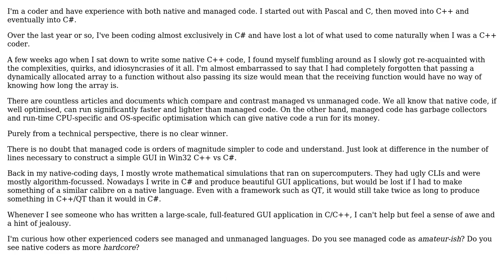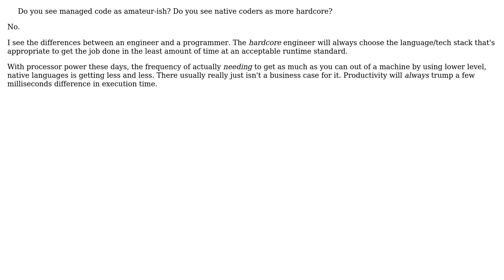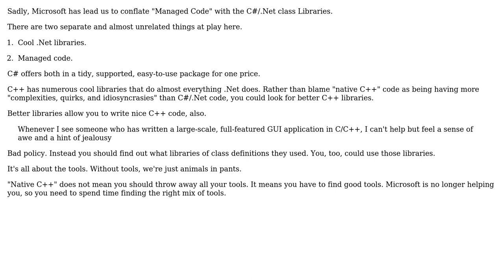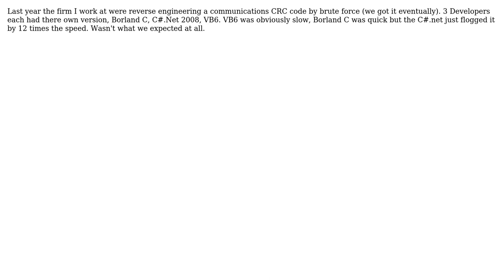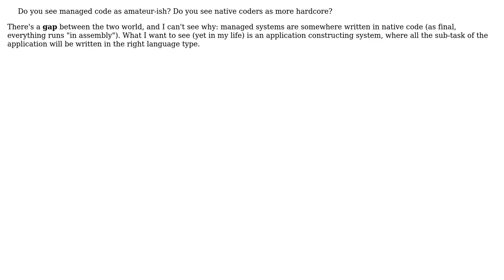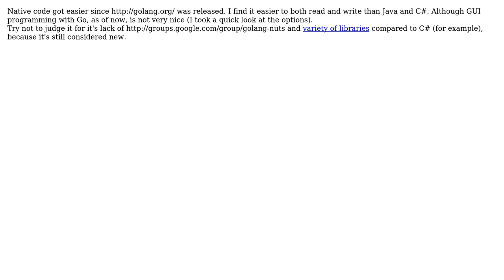Managed Coders vs Native Coders (12 Solutions!!)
Managed Coders vs Native Coders